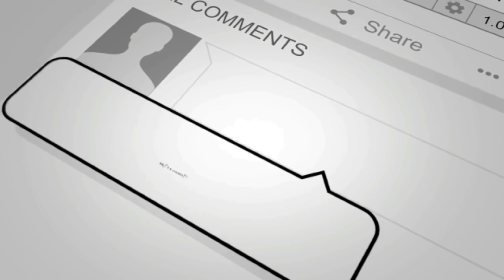UPDATE SA MGA MANDIRIGMA KO/AT BALIKAN ANG TRABAHO KO DATI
So ayon mga kaibigan ko at mga kalapatids. Hindi nanga po nakauwe ang tatlo na huling kinarga ko 5th lap apari cagayan hano. Ganon talaga mga kalapatids ang race bawe nalang ulit tayo sa mga susunod na season.